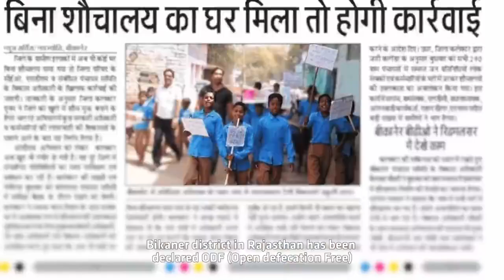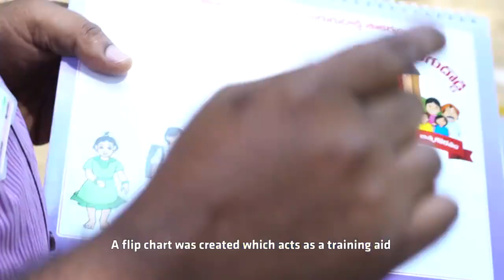Swacch Sankalpam in East Godavari district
Swacch Sankalpam in East Godavari district is an amazing example of children are owning the concept of cleanliness, hygiene and sanitation and setting the example for the elders to emulate. Thanks to some creative initiatives and follow up from district administration, many villages in the district are quickly transforming into Open Defecation Free villages. Watch the story...